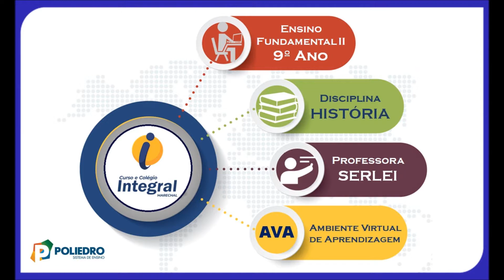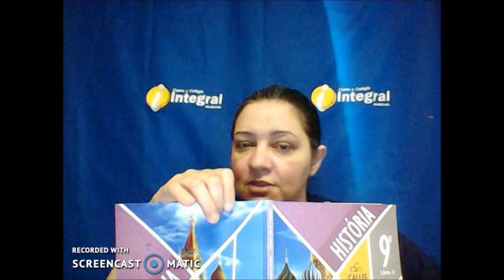AULA 30 9ª ANO HISTORIA